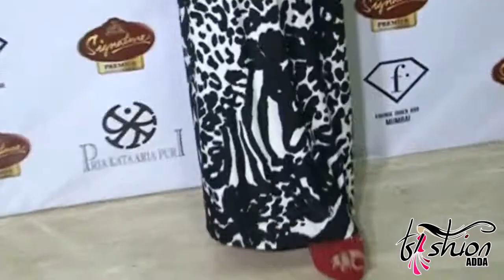Leading Models & Fashion Designers @ Pria Kataria Puri's new collection launch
Leading Models and Fashion Designers and Pria Kataria Puri's new collection launch